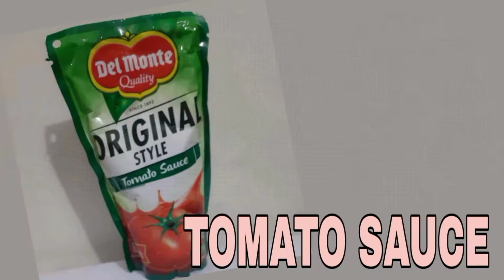HOW TO COOK FISH ESCABECHE | Simpleng Lutong Bahay | Baby and Nards